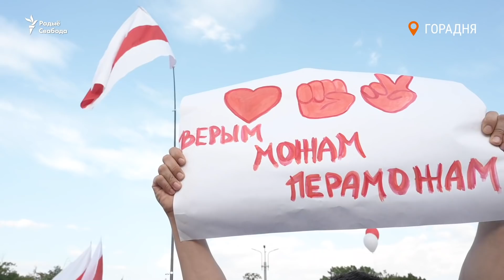Гарадзенцы выставілі патрабаваньні чыноўнікам | Гродненцы выдвинули требования чиновникам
Мітынг на плошчы Леніна ў Горадні 17 жніўня сабраў 10-15 тысяч чалавек. Яго паказвалі на дзяржаўнай тэлевізіі ў жывым эфіры. На сцэне чыноўнікі адказвалі пратэстоўцам, якія выставілі свае патрабаваньні.

Митинг на площади Ленина в Гродно 17 августа собрал 10-15 тысяч человек. Его показывали на государственном телевидении в прямом эфире. На сцене чиновники отвечали протестующим, которые выдвигали свои требования.